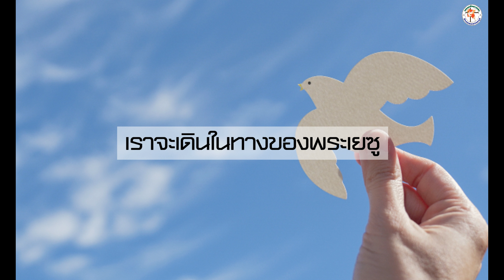เพลงเราจะเดินในทางของพระเยซู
บทเพลง
จากรายการ PopCorn EP 40

    C               Cmaj7        Dm  G
1: เราจะเดินในทางของพระเยซู
มีพระองค์คอยดูชีวิตของเรา
ยามเมื่อมีปัญหาพระองค์บรรเทา
Dm             G                  C  C7
เป็นกำลังให้เราได้พบความสุข

Chorus:
     F               Gsus4      Em7  Am
C: เราจะเป็นดั่งนกอินทรีแข็งแกร่ง
แม้ลมพายุแรงไม่เคยหวั่นไหว
F           G  Em7      Am
มีกำลังสู้ไป มีพลังยิ่งใหญ่
เราจะเดินในทางของพระเยซู